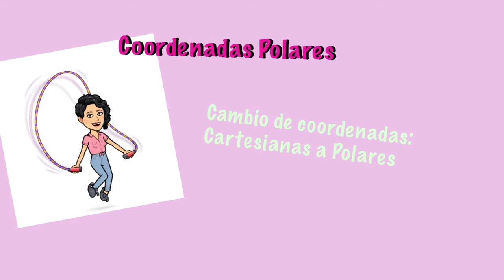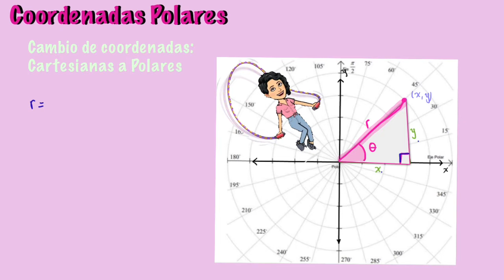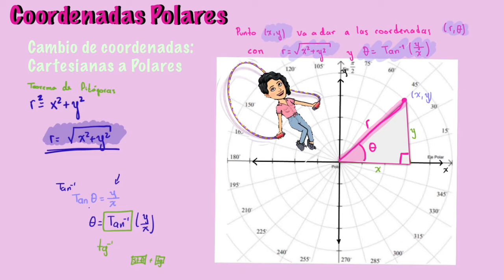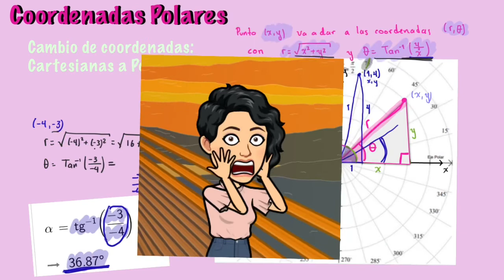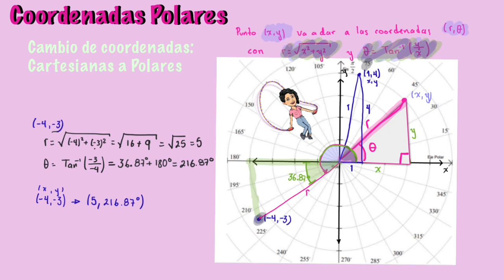Convertir de Coordenadas Cartesianas a Coordenadas Polares